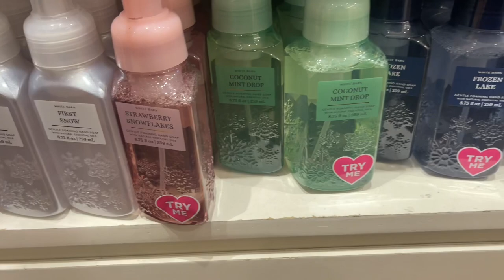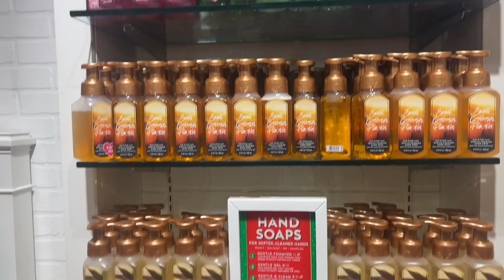BATH & BODY WORKS COME WITH ME VLOG / HAUL LETS GO SHOPPING!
Time for some new hygiene items from bathandbodyworks

Get $50 when you make your first purchase with Affirm by 10/12/2021.